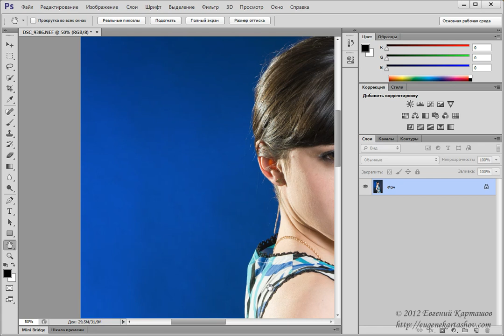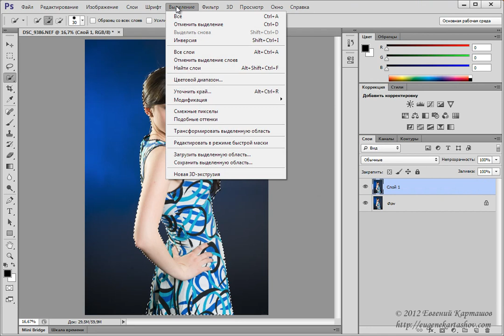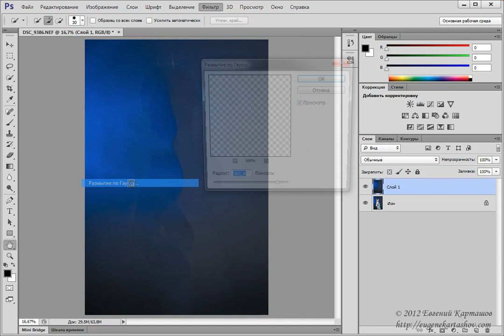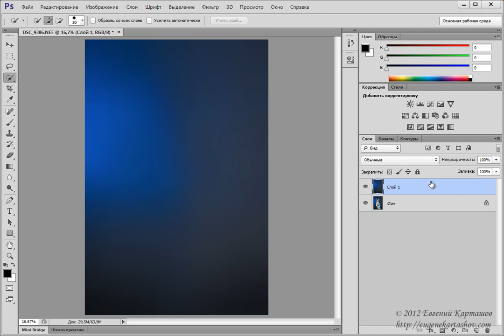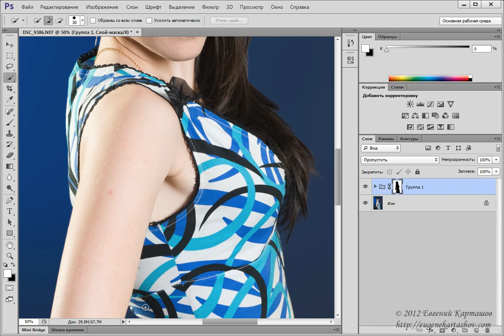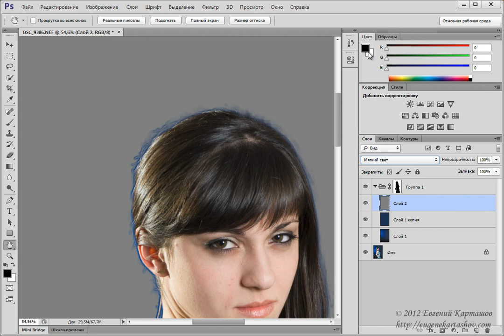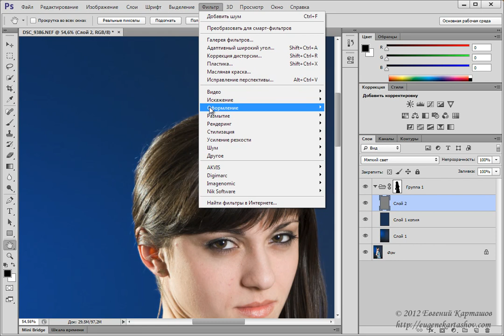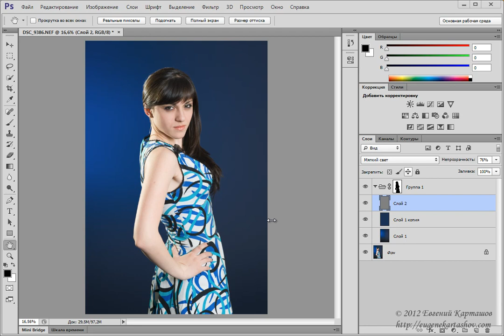Выравнивание фона на фотографии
Не секрет, что при использовании бумажного фона для студийной съемки, на фотографиях нередко проявляются различные его замятости и неравномерности. Ловите простой способ избавления от подобных дефектов!